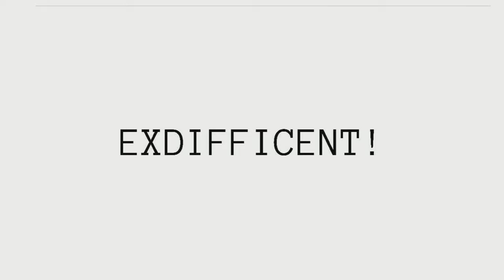Embracing Vulnerability: Liberating the Soul through Sharing Our Shame | Regina Louise | TEDxFargo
I will use a few images to explore the depths of what it is to be labeled severely emotionally disturbed, and how to not only survive deep wounding and a life chocked full of emotional dysfunction, but to also thrive by transforming the emotional poverty into emotional wealth, or one’s gold.  Regina Louise is the founder of Possibility HQRS: a boutique coaching agency. Regina’s newest work, Permission Granted: Kick-Ass Strategies to Bootstrap Your Way to Unconditional Self-Love (New World Library, June 2021) is her first-ever personal growth offering. Her bestselling memoirs Somebody’s Someone and I Am Somebody’s Child: The Regina Louise Story, were nominated for numerous awards including a 2020 NAACP Image Award for Best Director, and a Christopher Award, which it won for “upholding the highest essence of triumph of the human spirit,” for a television film. A summa cum laud graduate of University of California Riverside with a Master of Fine Arts (terminal degree). Regina is a Hoffman Process teacher, a workshop facilitator and motivational speaker who resides in the San Francisco bay Area. Her story has been featured in media outlets such as Good Morning America, NPR’s All Things Considered, Lee Harris Podcast, San Francisco Chronicle, Essence Magazine, CNN and many more. This talk was given at a TEDx event using the TED conference format but independently organized by a local community.